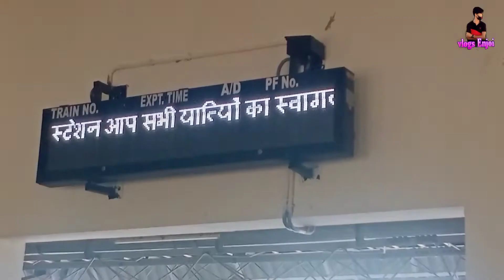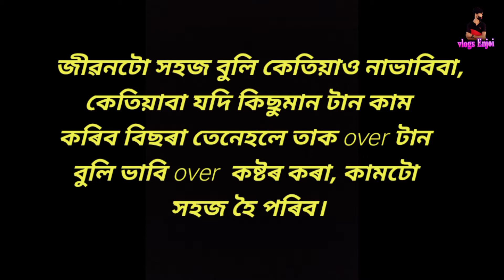আজি বিদেশৰ পৰা অসম যাম চাই যাওক। vlogs video#by Vlogs Enjoi.